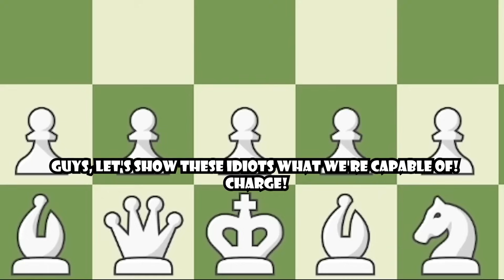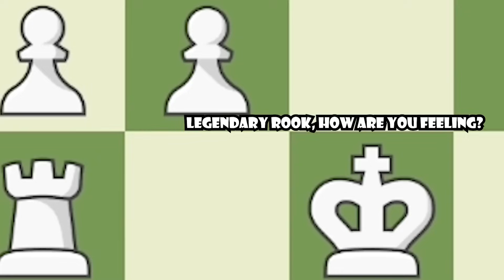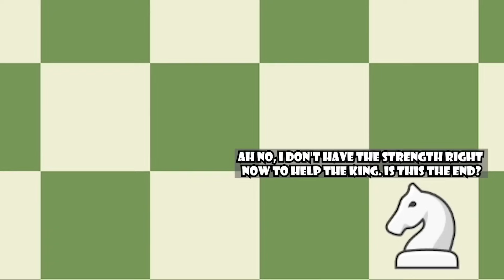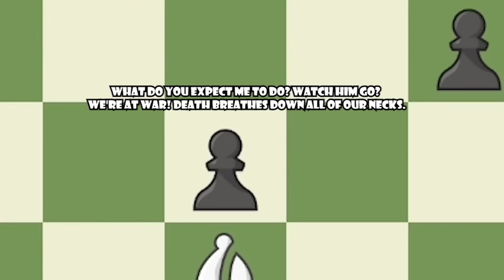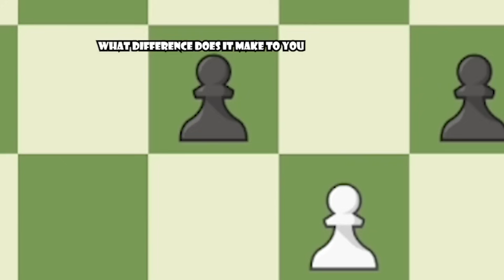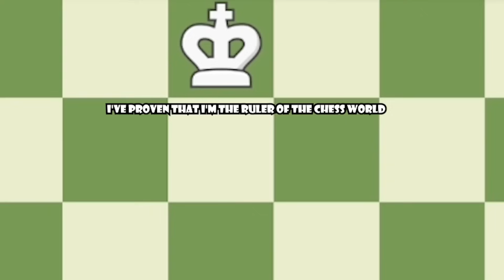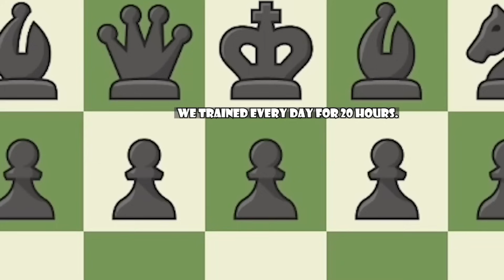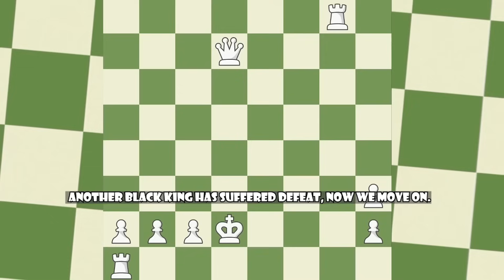When You Play WITH THE LEGENDARY PIECES! | Chess Memes #90